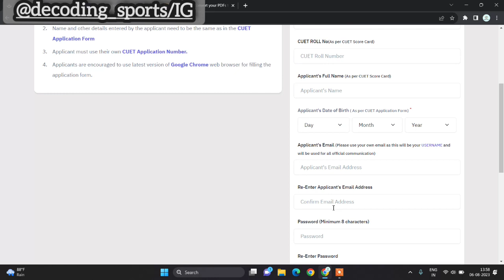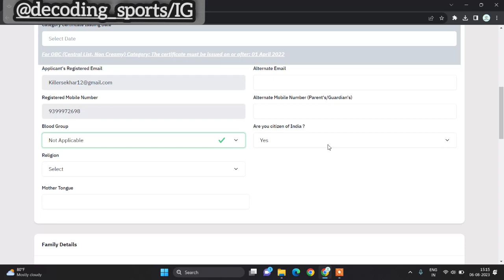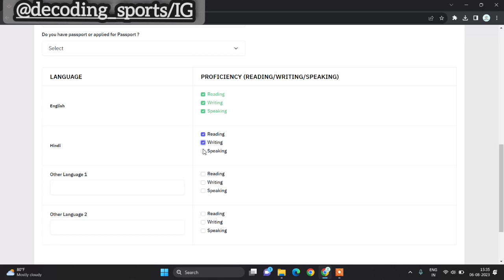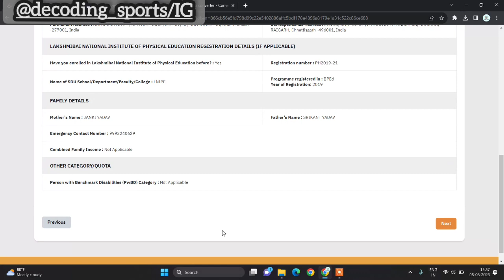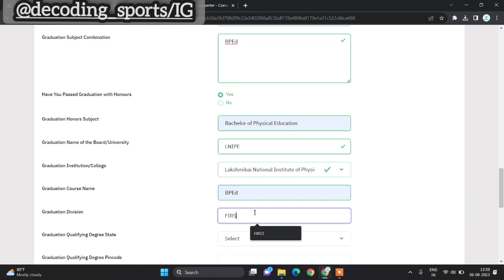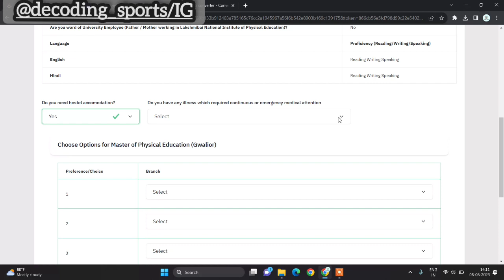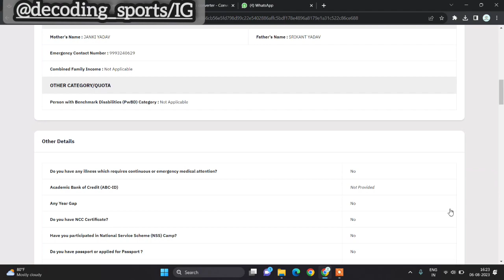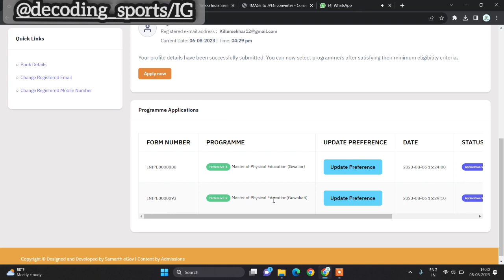LNIPE MPEd Counselling || How to apply for Counselling - Detailed video || A-Z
link of our WhatsApp Group
(for speedy updates)

& Ask your doubts there .

LNIPE MPEd Counselling kaise kare
How to apply for MPEd Counselling LNIPE
lnipe MPEd admission
lnipe Gwalior MPEd
lnipe bped counselling
lnipe Gwalior admission videos